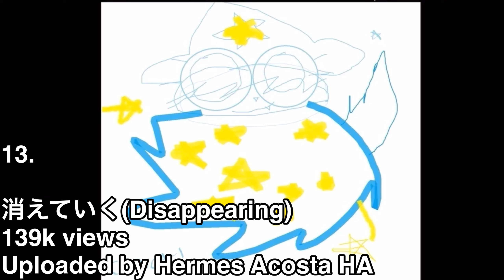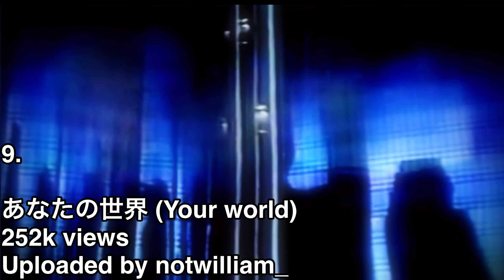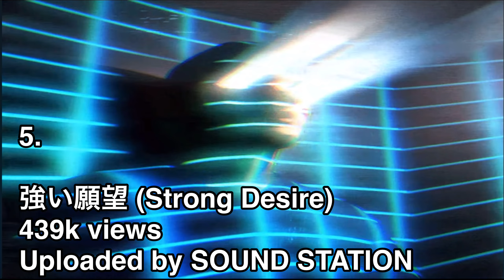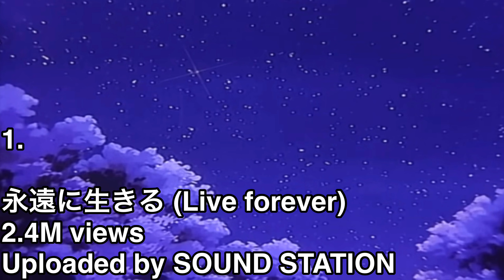MOST VIEWED t e l e p a t h テレパシー能力者 TRACKS ON YOUTUBE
ttps://youtu.be/HtLVMEjnoB8?si=Qsx6lFDETmv6T6GF 2.4M